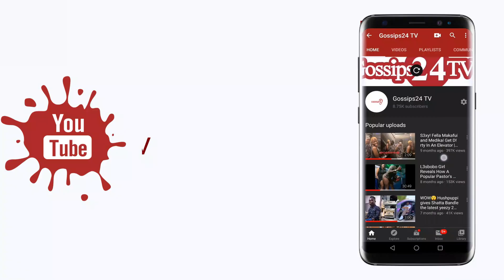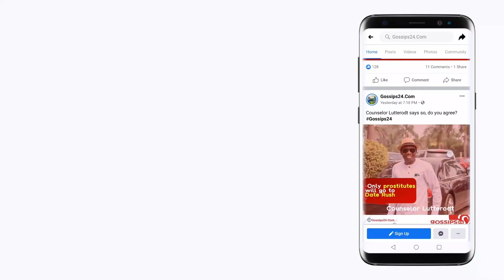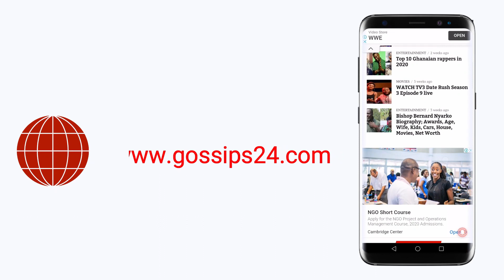BB Naija Star, Nengi arrives in Ghana; tw3rks at Kotoka Airport